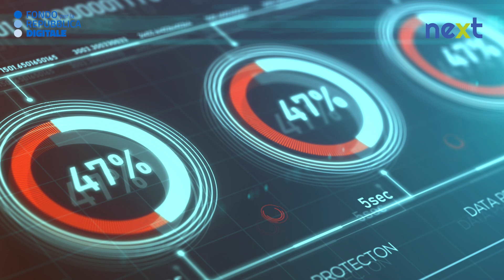Le Figure Più Ricercate dalle Aziende: Intelligenza Artificiale, Cybersecurity e Coding | Next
Scopri le professioni più richieste nel mercato del lavoro: intelligenza artificiale, programmazione e cybersecurity. Il progetto Next, selezionato dal Fondo Repubblica Digitale, aiuta i giovani a colmare il mismatching tra domanda e offerta.